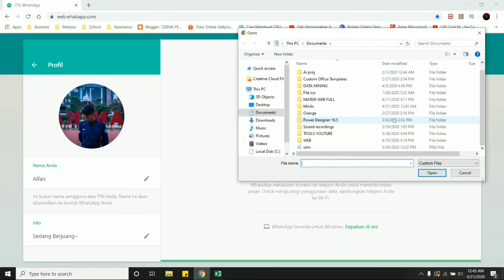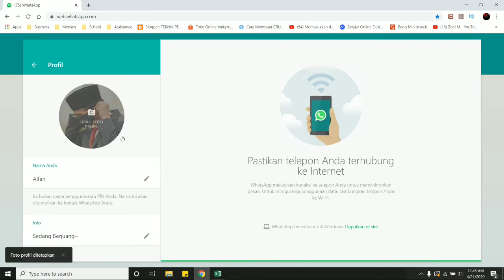CARA MUDAH MENGGANTI FOTO PROFIL WHATSAPP DI WHATSAPP WEB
Assalamu’alaikum Wr.Wb